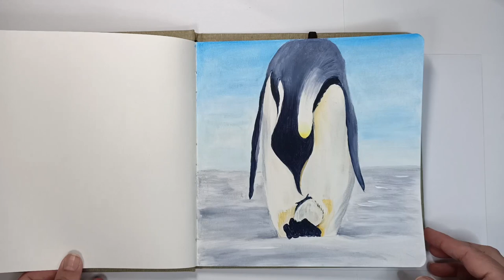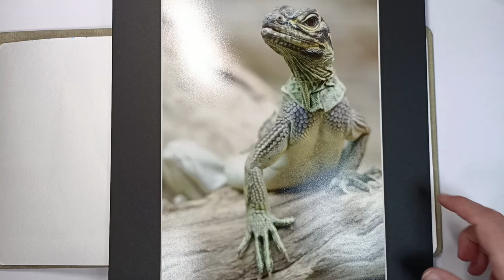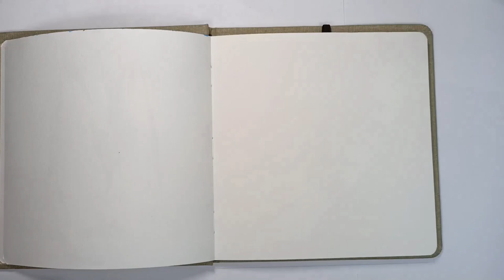Drawing a Sailfin Lizard in my Sketchbook.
After a bit of a struggle coming up with original art ideas, I finally drew something in my new sketchbook, woohoo! I initially thought it was a Bearded Dragon, but was informed it's a Sailfin Lizard, and looking them up, I think I agree with that! Anyway I love reptiles, they have such wonderful faces!

Becky x